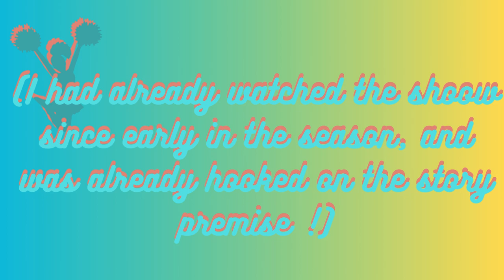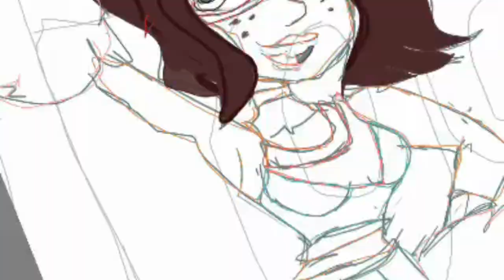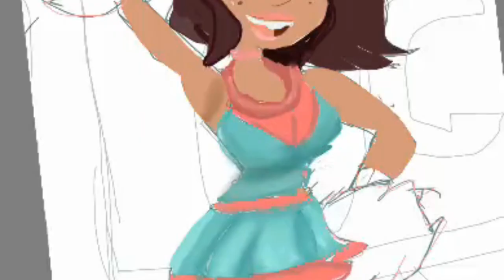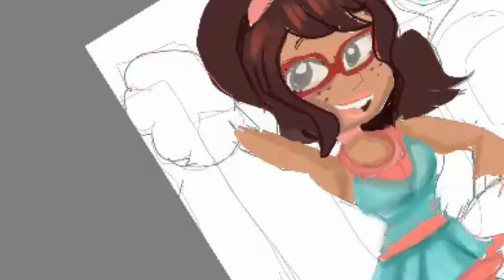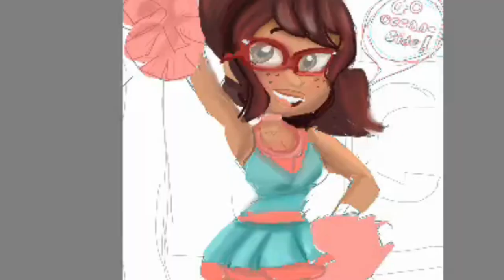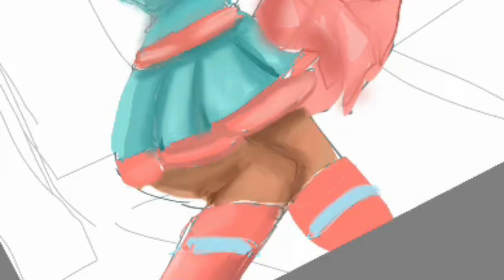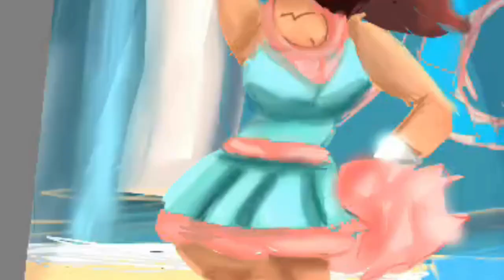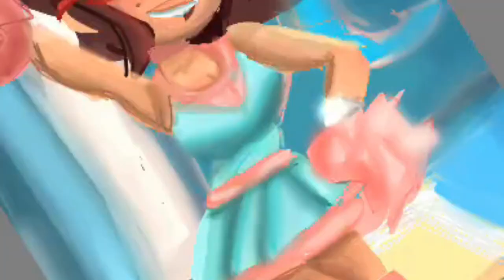Hailey's On It!- Cheerleader Hailey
Hailey's on it just had their season finale, and I got hooked! I loved this show and I hope it gets a second season!. I was also on Deviantart and saw that someone made a Cheerleader Hailey, so I was inspired to make my own! I love  this show  and it's premise!  I wanna see a season two , so call this my contribution to ask for a renewal of the season!

Music

Hey!